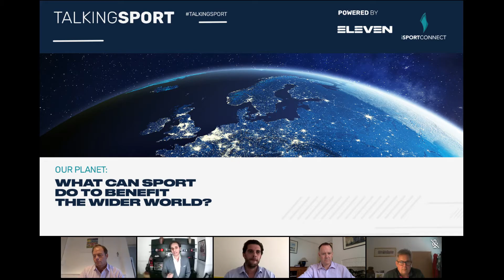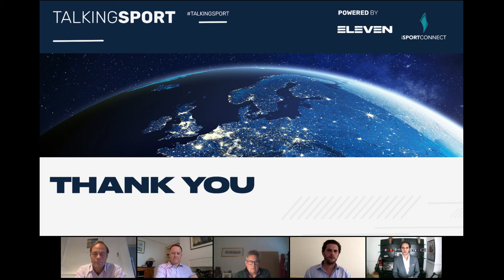TalkingSport: What can Sport do to Benefit the Wider World?